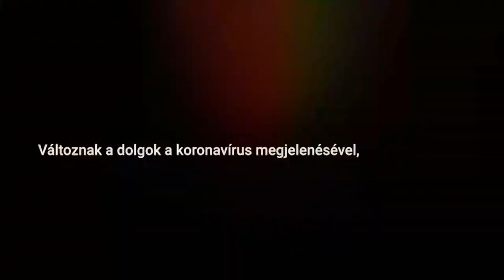Semex HereEveryDay HUN